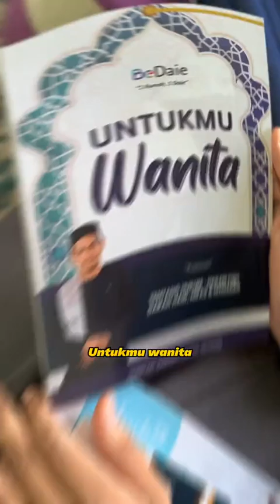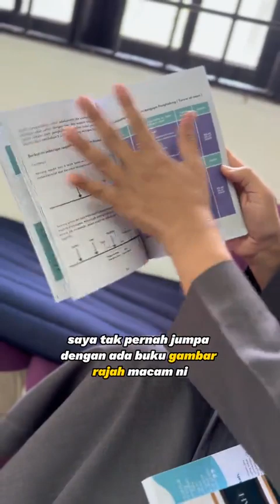Sekejap suci, sekejap datang haid....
Be-Daie adalah platform atas talian yang mana pengguna boleh mengikuti kelas islamik, belajar ilmu dan Tahfiz Al-Quran malah belajar tentang persoalan dan kemusykilan berkenaan masalah agama tidak kira di mana sahaja pada bila-bila masa.